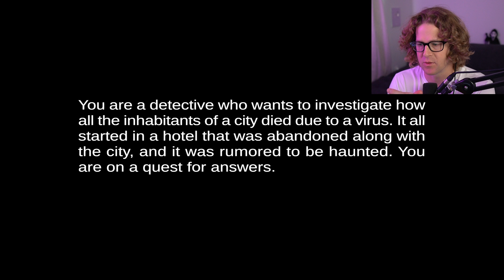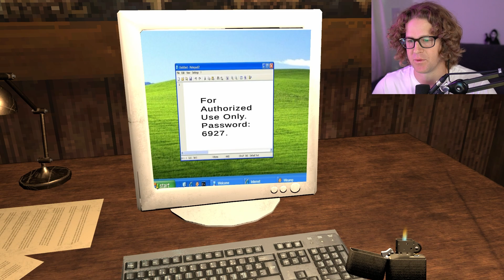THIS GAME WILL BREAK YOUR SANITY | City Of Nightmares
You are a detective who wants to investigate how all the inhabitants of a city died due to a virus. It all started in a hotel that was abandoned along with the city, and it was rumored to be haunted. You are on a quest for answers.